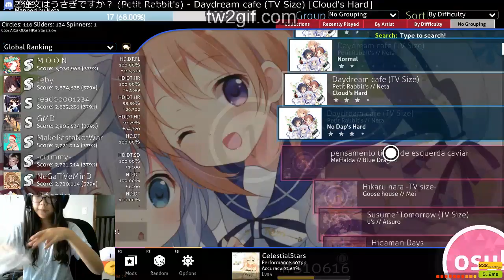#14539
Make gif or video from Twitch